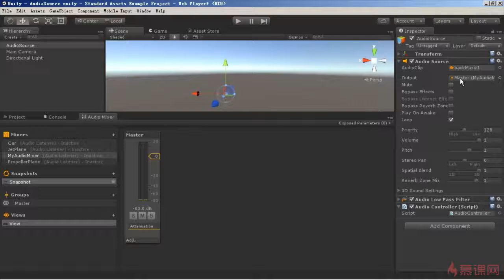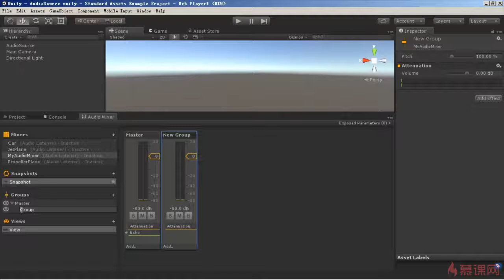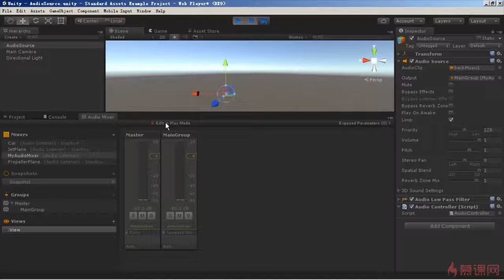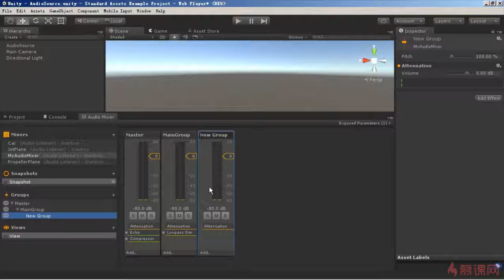Unity 3D音频系统 4 2 3 Audio Mixer